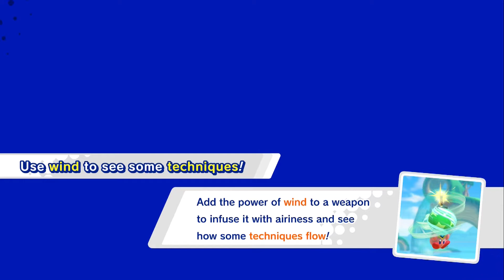Role Played Games plays Kirby Star Allies Episode 6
Glad to have you back for another episode of Kirby Star Allies!